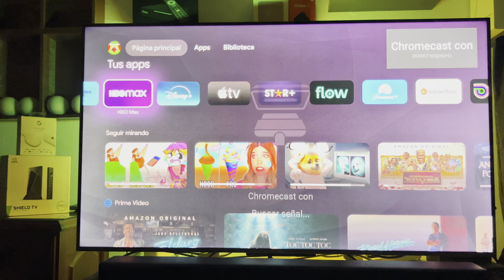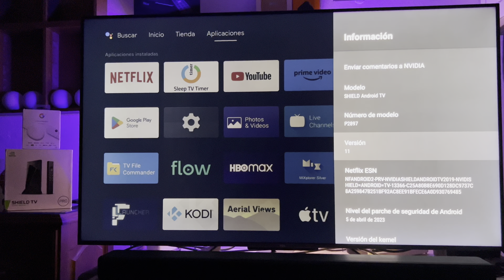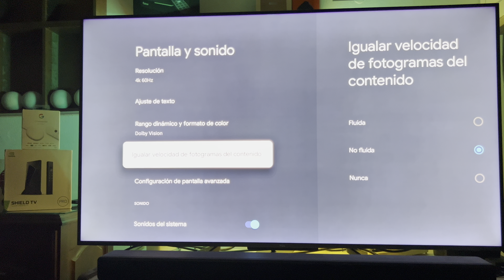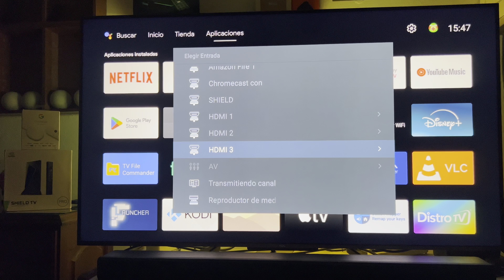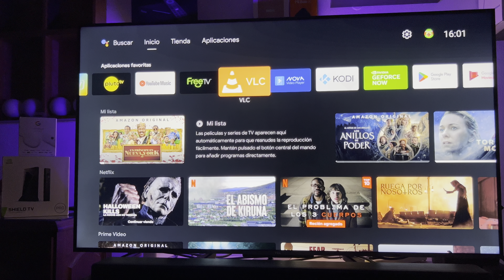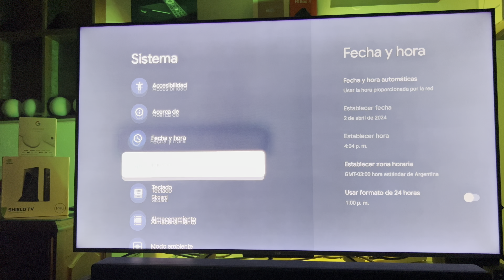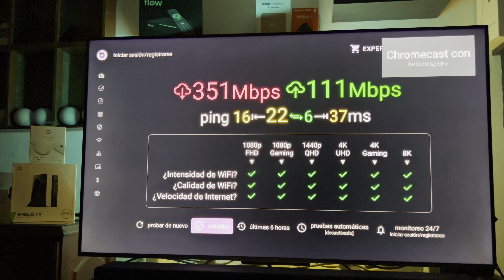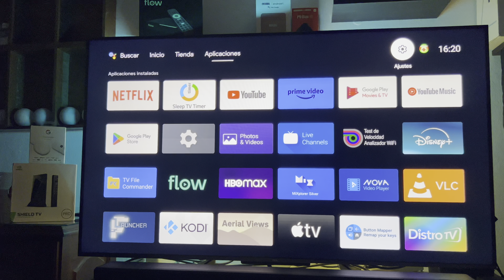Cuál es el mejor TV Box en 2024 Media Streaming Comparativa Chromecast Google TV vs Shield TV 4k Pro